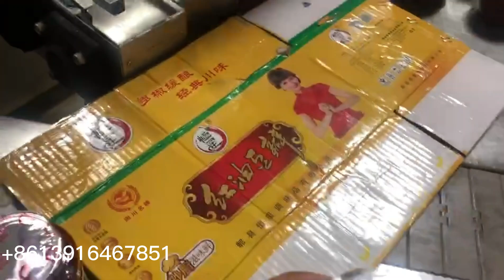Automatic 6 head linear aluminum foil sealing machine for bean paste bottle